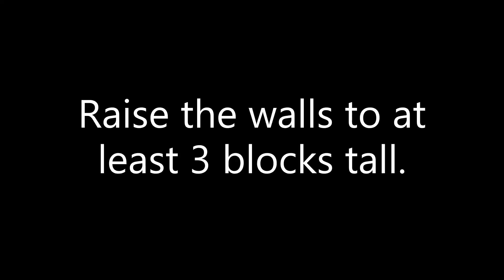How to build a maze in Minecraft - Tutorial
This Minecraft tutorial will show you how to build a basic maze and was done in Minecraft Bedrock Edition. It uses a grid, but if you don't feel like making the actual grid and just want to start cutting out mazes, you can download the grid I used for this video below. The paths are 3 blocks wide and you can make the walls as tall as you want, but I recommend at least 3 blocks tall.